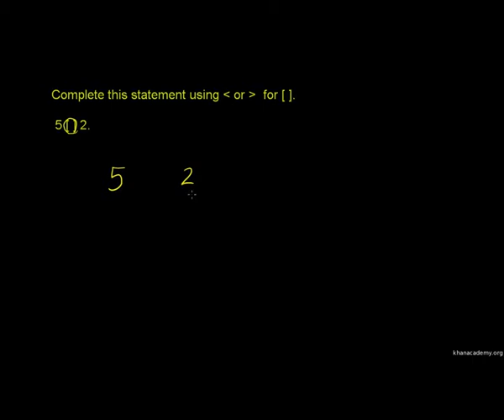Comparing Whole Numbers 2